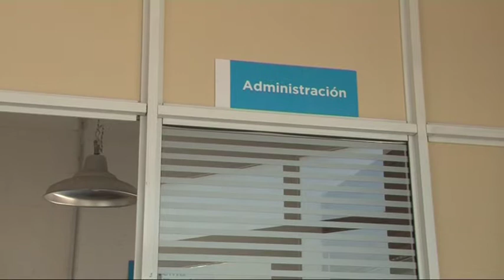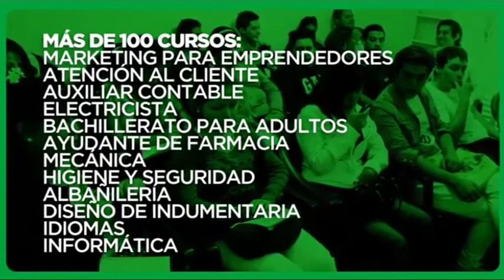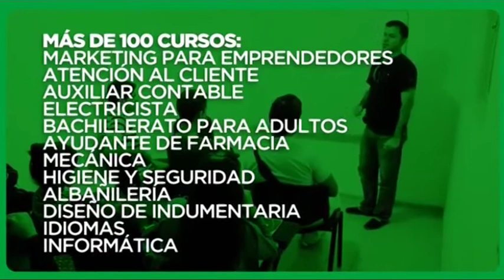Evelyn Perez Cursos y Capacitaciones desde la Oficina de Empleo